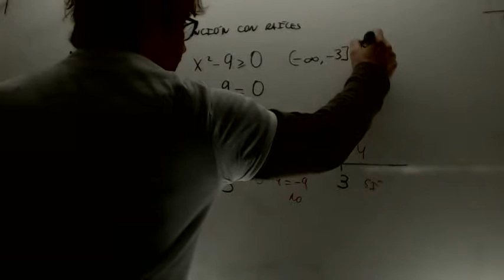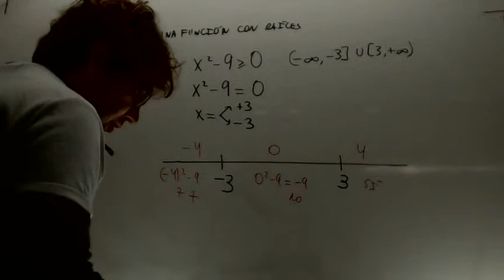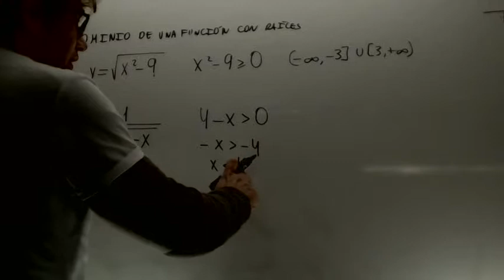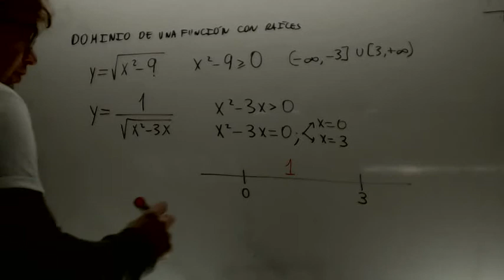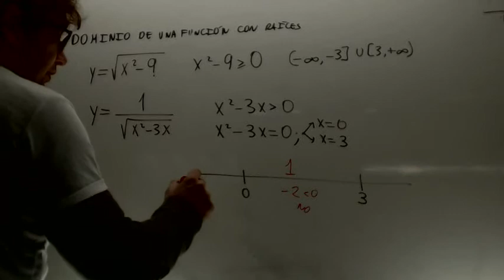Dominio de funciones con riaces en denominador Matematicas 1º Bachillerato Academia Usero Estepona